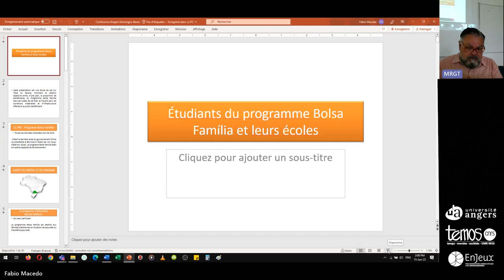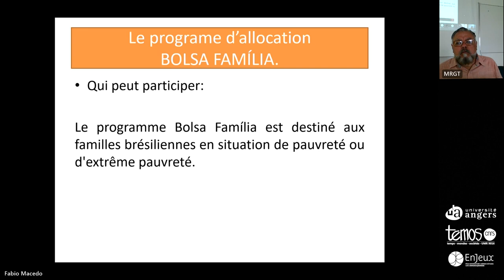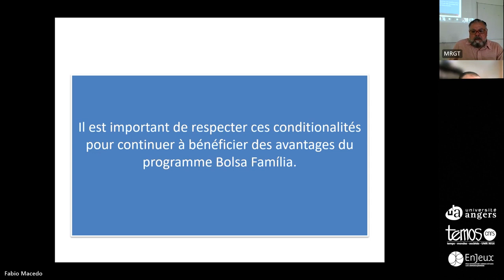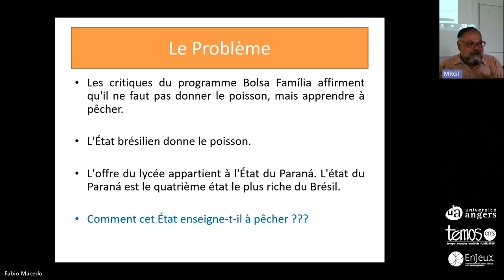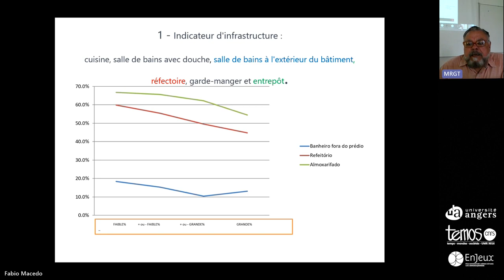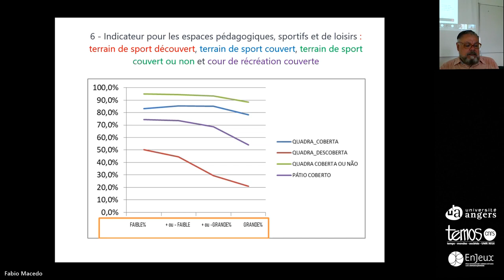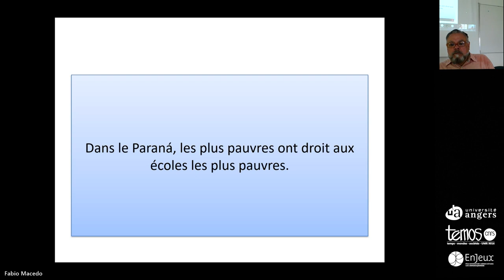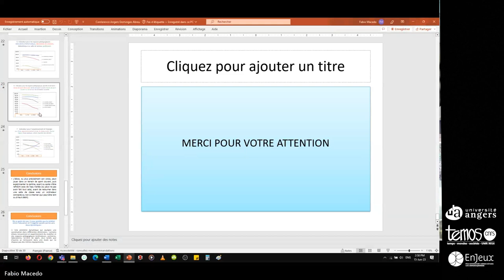Conférence de Domingos ABREU "une école pauvre pour les pauvres..." 15/06/2023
Nous avons eu le plaisir de suivre la conférence de Domingos ABREU, jeudi 15 juin à 14h00, présent en France pour une intervention sur "une école pauvre pour les pauvres : les lycées des bénéficiaires de la "Bolsa familia" au Brésil".

Domingos Abreu est professeur de sociologie à l'Université fédérale du Ceara au Brésil.